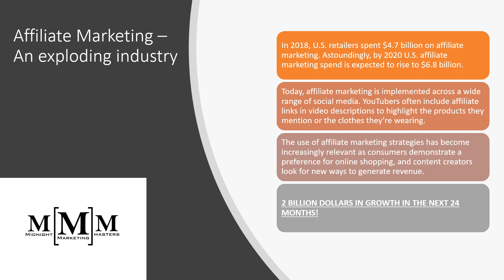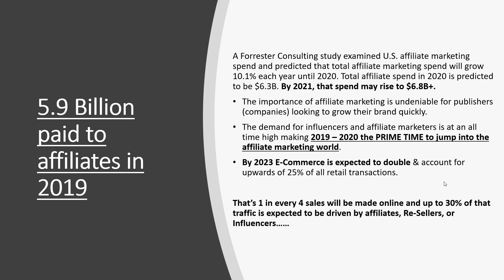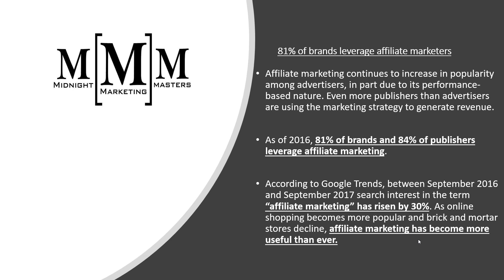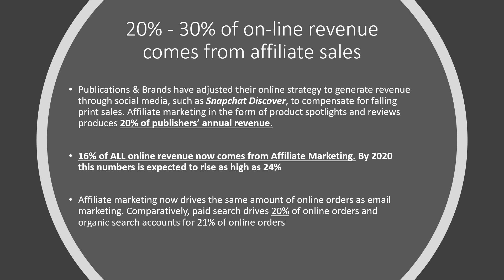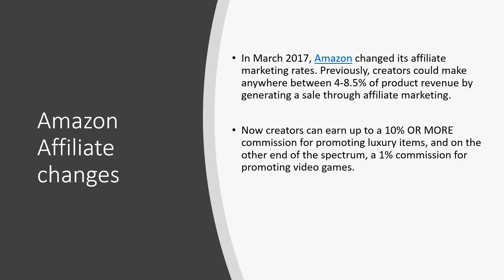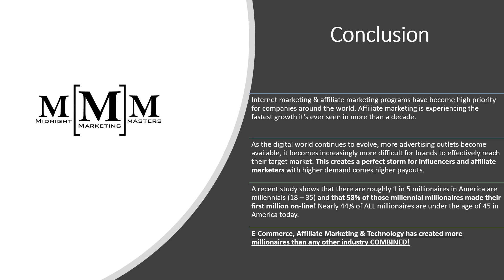Affiliate Marketing Trends 2020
Learn how to become an affiliate marketing expert and build a six-figure revenue stream in under 12 months.